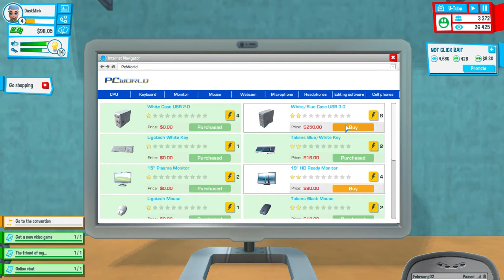YouTuber's Life - Our New Home!!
Hello and welcome to Youtubers Life!